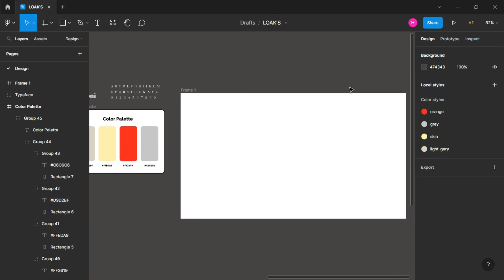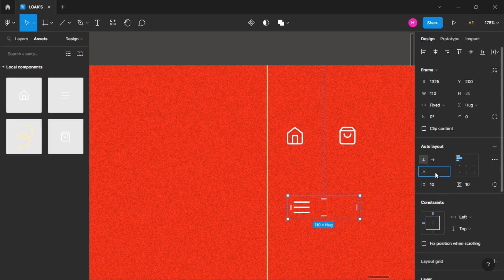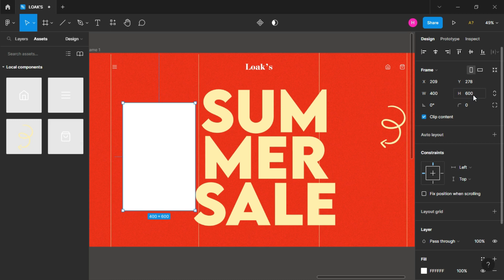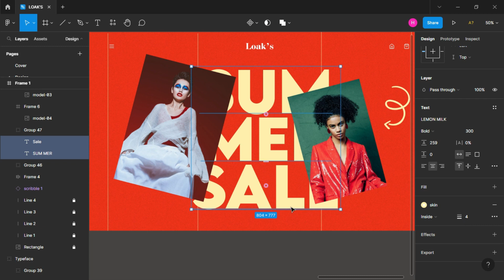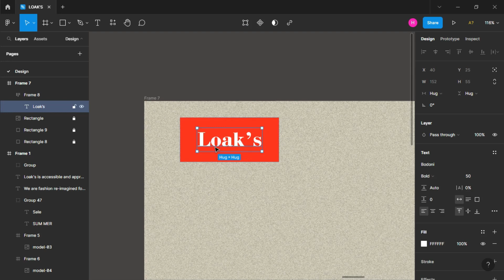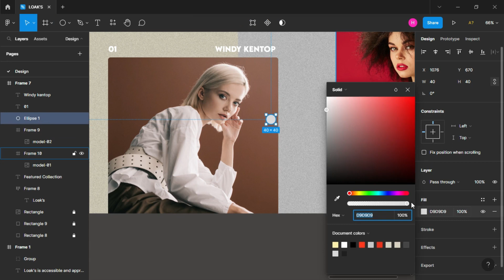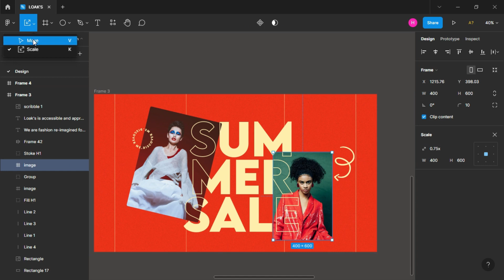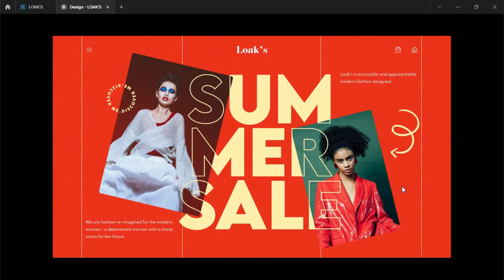Parallax - Hero section in Figma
Hi, Guys In this Web design tutorial, you will learn how to a minimal web Interactive components in Figma and create animated prototypes using smart animate.

Timestamps:
0:00 Intro
0:15 Design
13:38 Prototyping / Animation